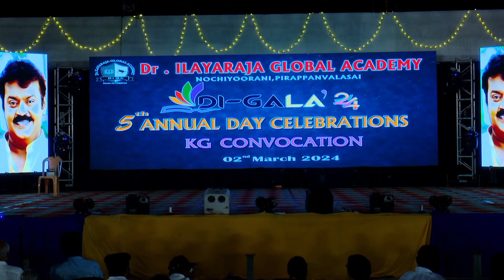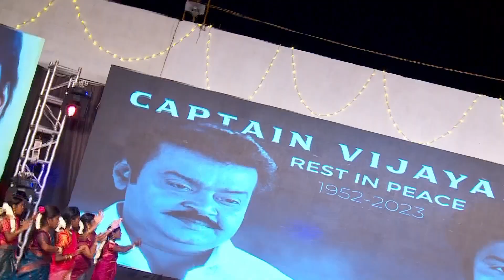The Grand DI-GALA'24 Tribute to Vijayakanth